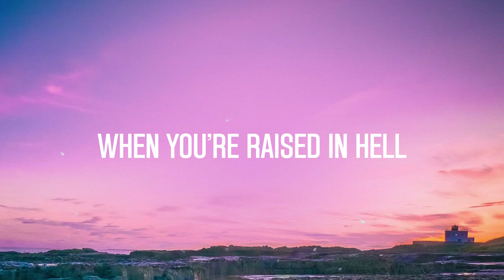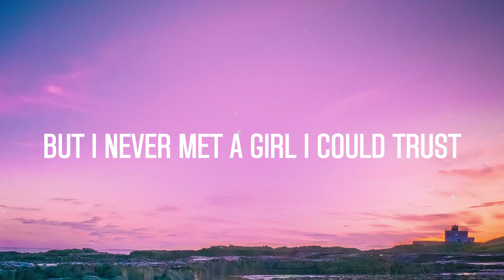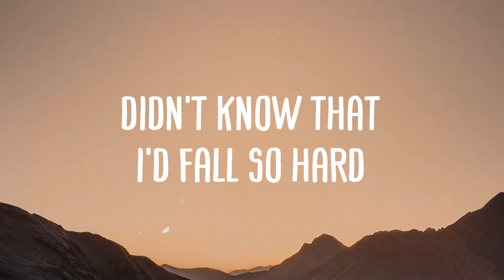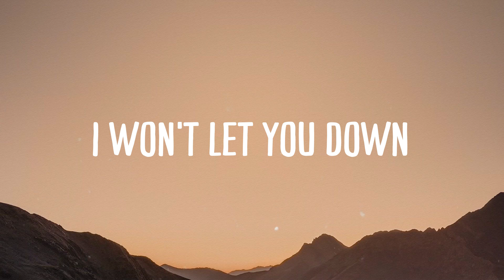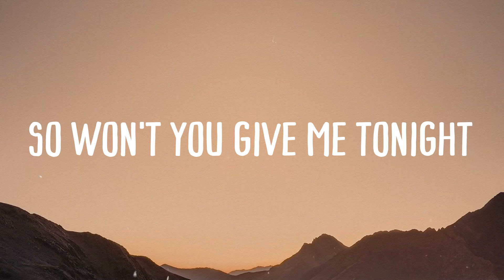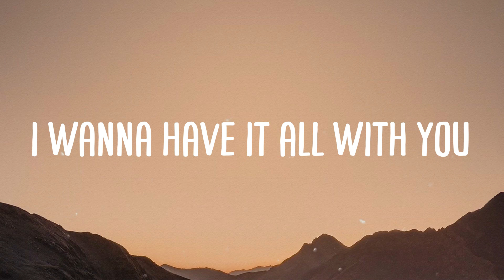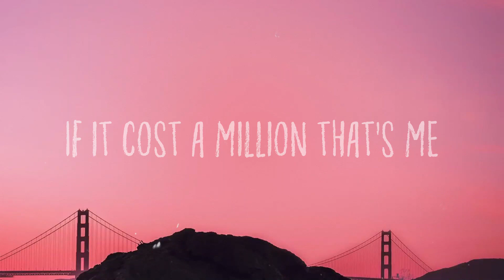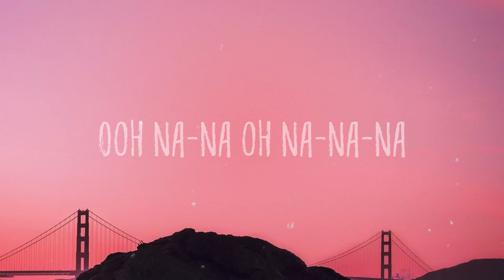Thunderclouds - LSD, Sia, Diplo, LabrinthLyric Music🦈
Thunderclouds - LSD, Sia, Diplo, LabrinthLyric Music🦈  All I need is one
 One old man is enough
 Babe you gotta
 Just turn your fears
 Into trust to trust
 Where did love go
 When all is said and done
 Hey now put your hands in the air
 I'ma go through your stuff
 Where'd the love go
 Put the running into run
 You asking me to stay
 But I never met a girl I could trust
 You're sayin' those words
  Like you hate me now
 Our house is burning
 When you're raised in hell
 There in the ashes
 Your soul cries out
 But don't be afraid
 Of these thunderclouds
 These thunderclouds oh no
 These thunderclouds oh no no
 All I need is love
 All I need is a word
 All I need is us
 You turned nouns into verbs to verbs
 Of these thunderclouds
 These thunderclouds
 These thunderclouds
 These thunderclouds